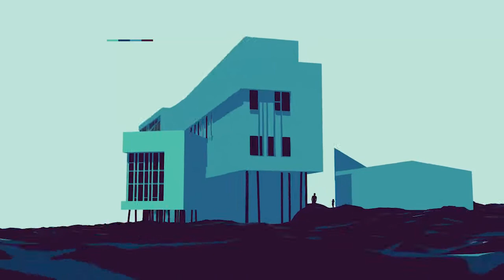Resene Architecture & Design Film Festival 2018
Join us at the Resene Architecture & Design Film Festival screening in Auckland, Wellington, Dunedin and Christchurch.  We're playing festival selects in New Plymouth, Palmerston North, Tauranga and Havelock North this year too.